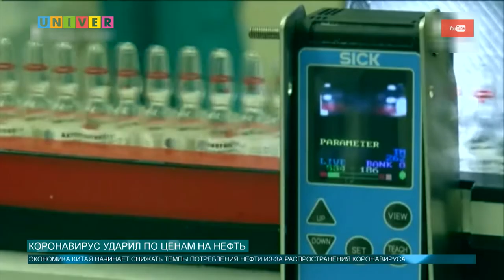КОРОНАВИРУС УДАРИЛ ПО ЦЕНАМ НА НЕФТЬ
С 27 января Аэропорт «Казань» закрыл перелеты в Китай, решение принято туроператором Tez Tour в соответствии с распоряжением Ростуризма от 24 января 2020 года. Как можно заметить, набирающий обороты в Китае коронавирус бьет не только по здоровью сотен людей, но и негативно влияет на рынок туризма. Под ударом также оказался экономический сектор. Коронавирус,  ввел свои коррективы по ценам на нефть. Так нефть марки Brend упала ниже 60 долларов за баррель